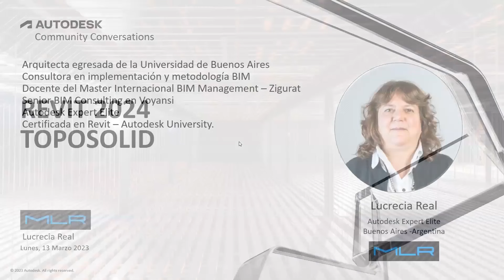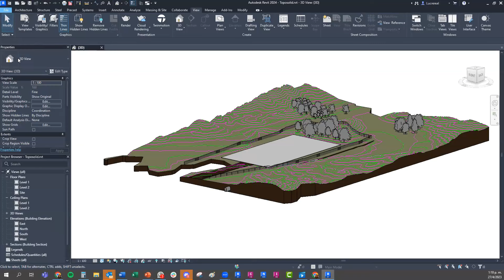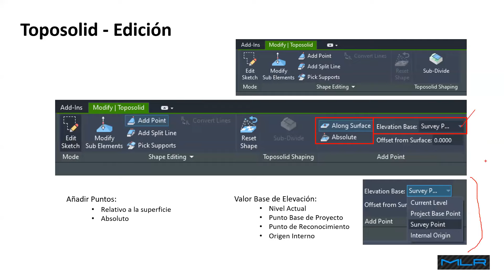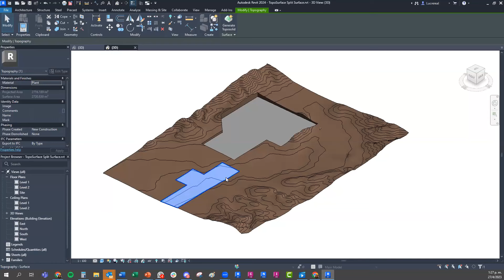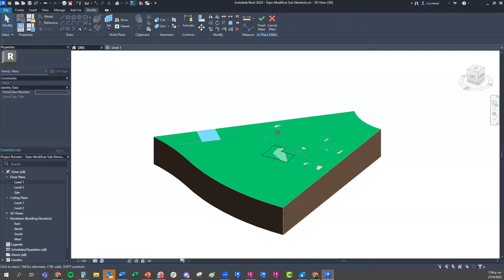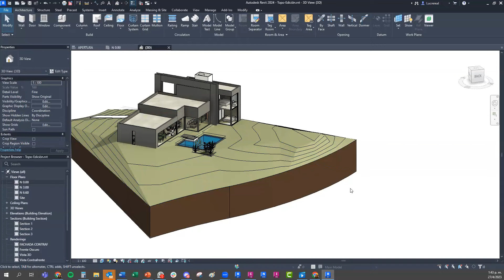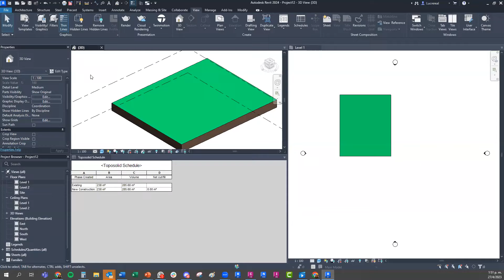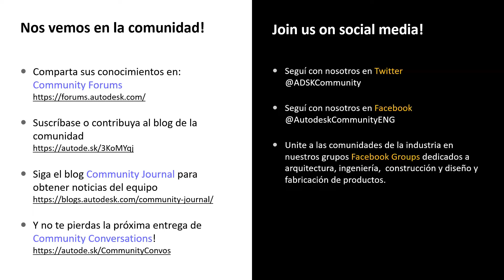Novedades de Revit 2024: TOPOSOLID ¿Cómo funcionan las topografías en Revit 2024?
Ofrecido por la experta de la Comunidad, Lucrecia Real.

En esta sesión conducida por la experta Lucrecia Real, conoceremos una de las principales novedades de Revit 2024, el uso de las topografías (TOPOSOLID).